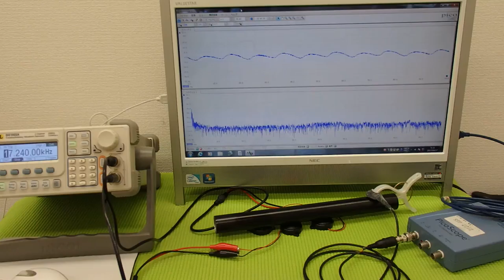音圧測定装置：超音波テスターを利用した実験動画 ultrasonic-labo